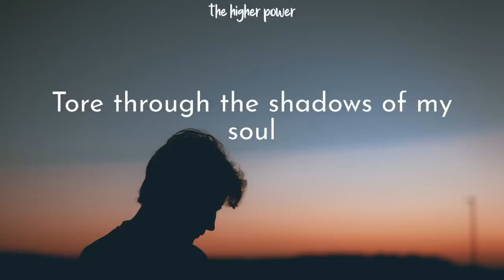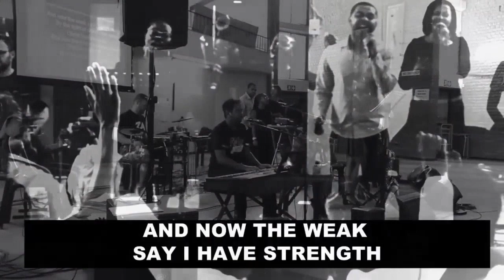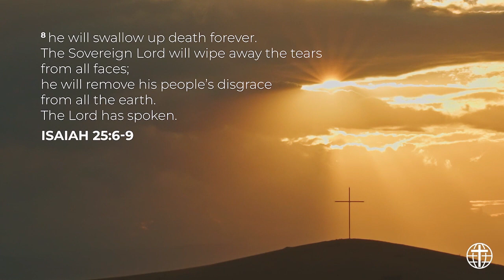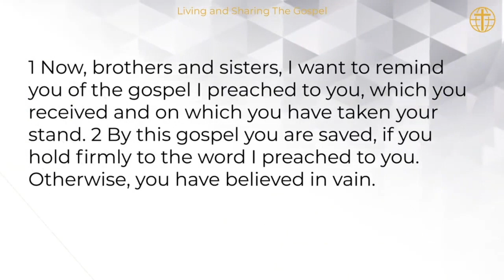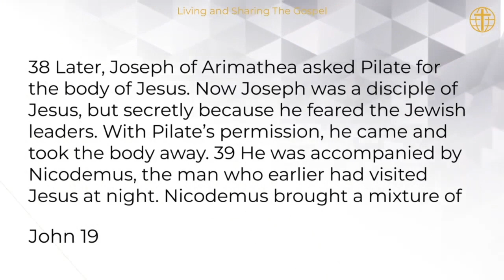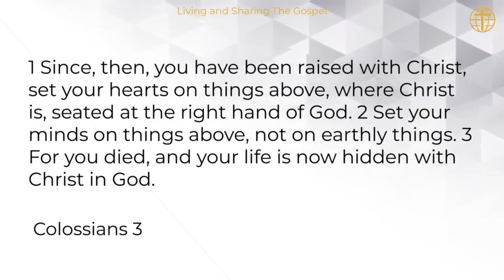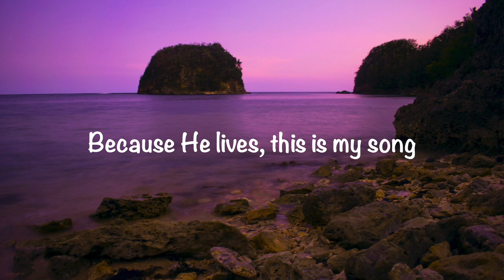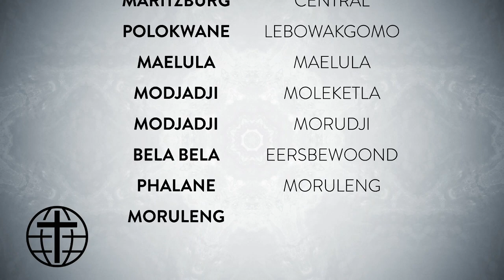GCI Southern Africa Online Service: Resurrection Sunday, March 31, 2024